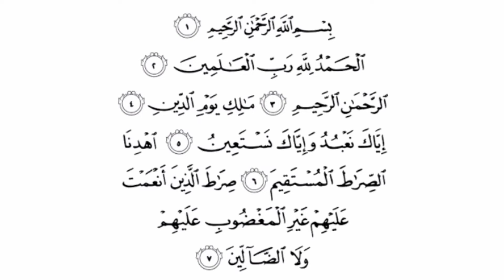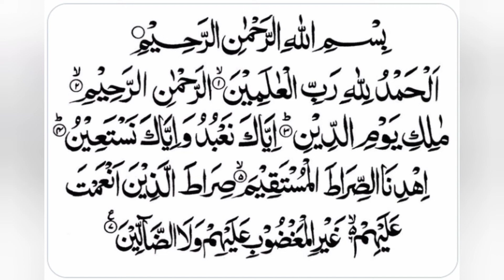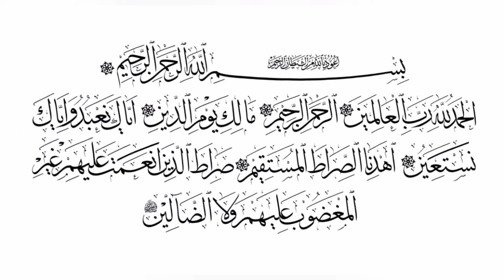al Fatihah - irama SIKA سورة الفاتحة بمقام السيكا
Quranic recitation - تلاوة القرآن بالمقامات